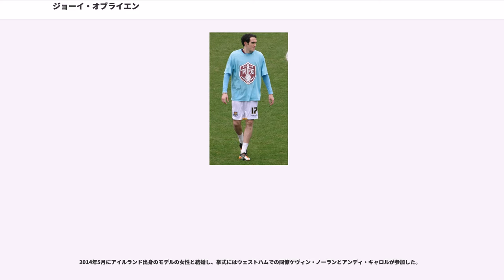ジョーイ・オブライエン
ジョセフ・マーティン "ジョーイ"・オブライエン（Joseph Martin "Joey" O'Brien, 1986年2月17日 - ）は、アイルランド共和国・ダブリン出身のサッカー選手、アイルランド代表。ポジションはサイドバック及びセントラルミッドフィルダー。

ボルトン・ワンダラーズFCの下部組織を経て、2004年9月のフットボールリーグカップでのヨーヴィル・タウンFC戦でプロ初出場を飾る。同シーズンのボルトンでの出場は1試合のみとなり、経験を積むため、負傷離脱のルイス・マクマホン（）の代役として2004年12月3日にフットボールリーグ1のシェフィールド・ウェンズデイFCへ1ヶ月貸し出されると、初出場を飾った7日のハル・シティAFC戦（2-4）で初得点を挙げて以降、すぐさま定位置を掴んだことで期限を2ヶ月延長された。その後もスウィンドン・タウンFC戦で2得点目を挙げる等の活躍を見せたことから、さらなる延長を望まれていたものの、2005年2月27日のブレントフォードFC戦（3-3）がシェフィールド・ウェンズデイでの最後の試合となっており、それまでのチームへの貢献からキャプテンマークを渡された。

2004-05シーズン途中にボルトンに復帰した後は、最終節のエヴァートンFC戦でエル＝ハッジ・ディウフに代わって後半からプレミアリーグ初出場を飾り、新シーズンが明けた2005年7月のUEFAカップ 2005-061回戦での戦で初先発出場して以来、負傷による不在のニッキー・ハント（）の代役として不慣れな右サイドバックで起用されながらも定位置を確保していたが、順調な最中に手術が必要な程の膝の負傷から2006-07シーズン全体の欠場を余儀なくされた。2007-08シーズン開始時に膝が完治した代わりに咽喉感染症で出遅れることとなったが、9月20日のUEFAカップ 2007-08でのFKラボトニツキ戦で途中出場して復帰を果たすと、その後のリーグ戦では当初こそハントを控えに追いやって右サイドバックで起用されていたものの、ガリー・メグソン（）監督が就任してからはシェフィールド・ウェンズデイ時代に見せたプレーによってミッドフィルダーとして起用され、「前半戦のうちの最高の選手だ」と太鼓判を押される活躍を見せていた。しかし、2008年1月29日のフラムFC戦でのハムストリングの負傷の影響によって苦戦し、チームもフットボールリーグ・チャンピオンシップへの降格危機にあった。

2008-09シーズン開幕前にイバン・カンポが以前使用していた背番号8を渡され、メグソン監督から「最高の選手になれる可能性がある」と期待を寄せられてスタートを切ることになったが、2008年10月18日のブラックバーン・ローヴァーズFC戦を最後に膝の負傷からシーズン残りを欠場し、翌2009-10シーズンも欠場が続く状況にありながらもクラブから信頼を寄せられ、2009年10月29日に契約を2011年夏まで延長しているが、最終的にシーズン全体を欠場した。2010-11シーズンも未出場が続いた後、2011年3月9日にリザーブでのチェルシーFC戦で遂に復帰を果たしたものの、トップチームの試合に出られず、3月24日にフットボールリーグ1のシェフィールド・ウェンズデイへ再び貸し出されると、26日のダゲナム・アンド・レッドブリッジFC戦での初出場を含め4試合に出場した。シーズン終了後の契約満了に伴いボルトンを退団となった。

2011年7月30日、2週間のトライアルを経てフットボールリーグ・チャンピオンシップのウェストハム・ユナイテッドFCと契約する。8月7日のカーディフ・シティFC戦（0-1）で初出場を飾り、16日のワトフォードFC戦（4-0）で初得点にして2005年1月以来の得点を挙げた。2011年12月10日の敵地でのレディングFC戦でキャリア初の退場処分となる。

ウェストハムでは、右サイドバックとしてプレーしてプレミアリーグ昇格に貢献し、昇格1季目の2012-13シーズンも当初は右サイドバックで起用されていた。しかし、ジョージ・マッカートニーが期待外れのパフォーマンスに終始していたことでサム・アラダイス監督によって左サイドバックへ転向して以来、大半を左サイドバッ...